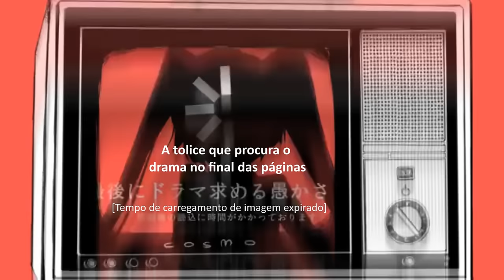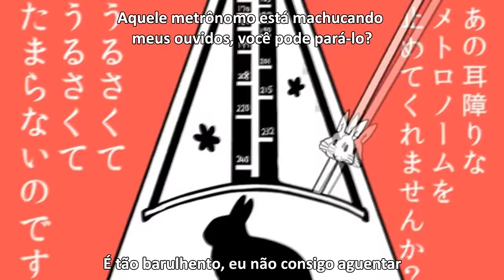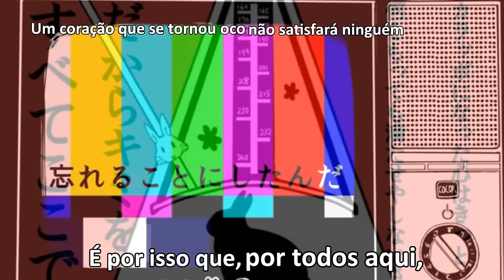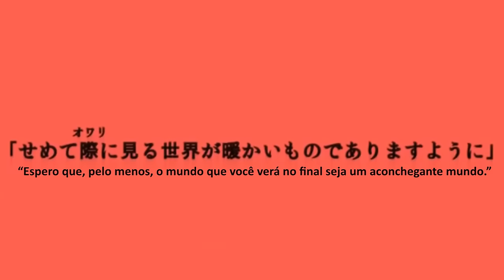GUMI - The Real Dissapearance of Miku Hatsune by cosMo@Bousou-P (PT/BR Subs)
This video does not belong to me, but to it's owners. I only added translations to it.
"The end, it's the end, the fraud must be put to an end."

リアル初音ミクの消失 / Real Hatsune Miku no Shoushitsu
Song & lyrics: cosMo@Bousou-P
Illustrations: cosMo@Bousou-P & syuri22

作詞・作曲/cosMo＠暴走P
イラスト・動画/cosMo＠暴走P+syuri22

【サイト】chemsys.cc